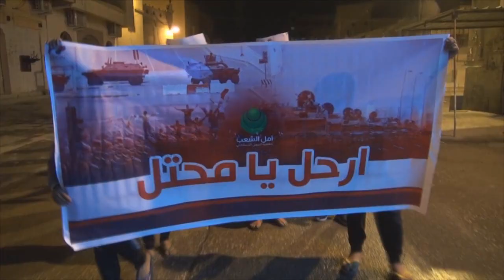البحرين: قمع مسيرة "أرحل يا محتل" في جزيرة سترة 31/3/2016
قمعت القوات الخليفية مساء أمس الخميس (31 مارس/آذار 2016) مسيرة خرجت في جزيرة سترة جنوب المنامة، طالب المشاركون فيها برحيل القوات السعودية والخليجية من البحرين.

المسيرة التي حملت شعار "إرحل إرحل يا محتل" ردد المشاركون فيها هتافات تطالب بإسقاط حاكم البحرين حمد بن عيسى آل خليفة، وحملوا يافظات كتب عليها "إرحل إرحل يا محتل". ولم تمهل القوات الخليفية المسيرة السلمية الوصول لنهايتها، حتى بادرت بإطلاق الغازات السامة ومسيلات الدموع بإتجاه المتظاهرين بعد اقترابهم من مركز شرطة يقع تحت حراسة مشددة.

القوات الخليفية اضطرت لإقتحام قوات راجلة للأحياء السكنية للسيطرة على التظاهرة، في الوقت الذي طوقت فيه المدرعات الخليفية المداخل الداخلية لمنطقة واديان.